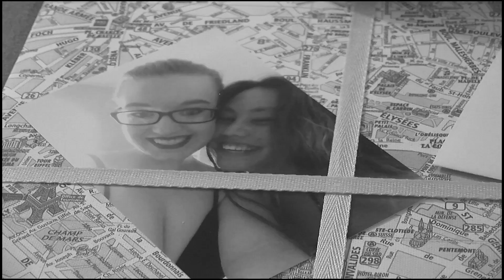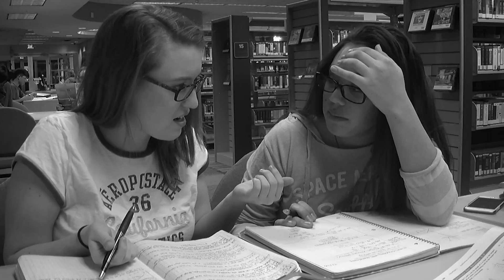11/12/15 CelticVision Gold- Graduation Music Video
CelticVision Gold letting seniors know to cherish their senior years.
Talent: Kylie, Kaniese, Erin